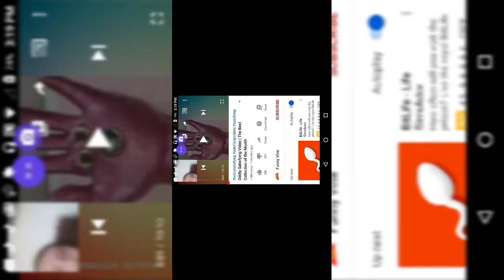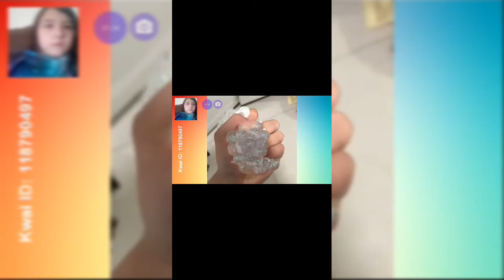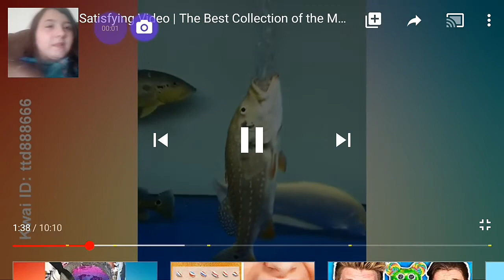Try not to say WOW I am tarable AHHHHHHH